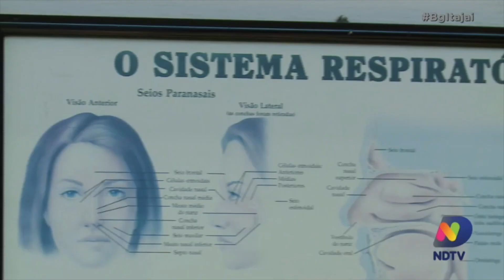Como cuidar da saúde com as baixas temperaturas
Doenças de Inverno: Como cuidar da saúde com as baixas temperaturas